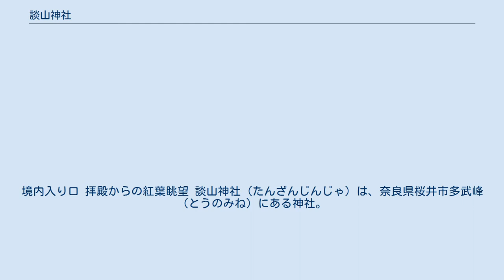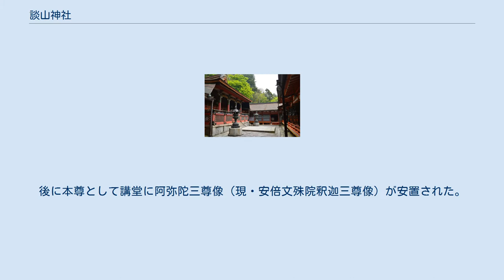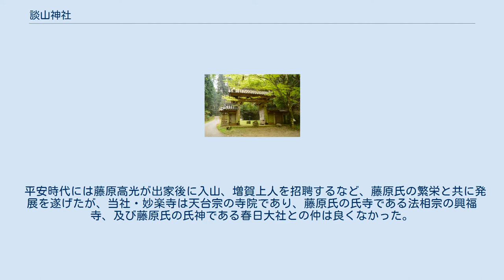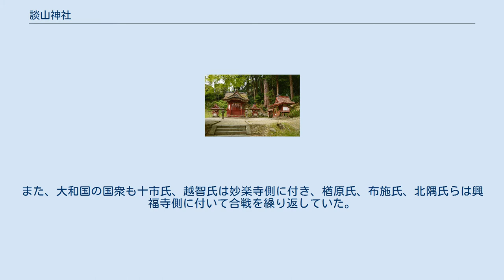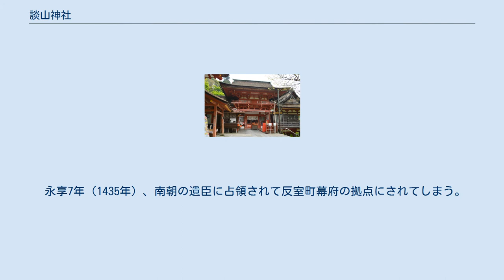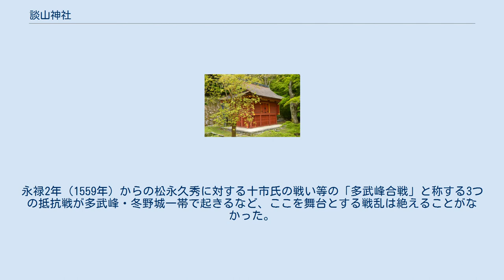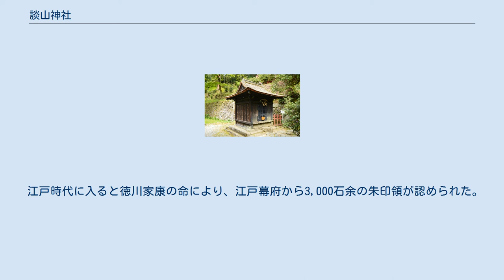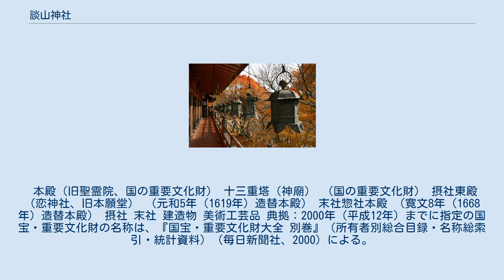談山神社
境内入り口 拝殿からの紅葉眺望 談山神社（たんざんじんじゃ）は、奈良県桜井市多武峰（とうのみね）にある神社。
旧社格は別格官幣社で、現在は神社本庁の別表神社。
 神仏分離以前は「多武峯妙楽寺（とうのみねみょうらくじ）」と称する寺院であった。
現在は桜と紅葉の名所として知られる。
 藤原鎌足像 鎌倉時代に成立した寺伝によると、藤原氏の祖である中臣鎌足の死後の天武天皇7年（678年）、長男で僧の定恵が唐からの帰国後に、父の墓を摂津国安威（大職冠神社＝将軍山1号墳。参照：阿武山古墳）から大和国の当地に移し、その墓の上に十三重塔を造立したのが発祥であるとする。
 天武天皇9年（680年）に講堂（現・神廟拝殿）が創建され、十三重塔を神廟として妙楽寺と号した。
大宝元年（701年）、十三重塔の東に鎌足の木像を安置する祠堂（現・本殿）が建立され、聖霊院と号した。
談山の名の由来は、中臣鎌足と中大兄皇子が、大化元年（645年）5月に大化の改新の談合をこの多武峰にて行い、後に「談い山（かたらいやま）」「談所ヶ森」と呼んだことによるとされる。
後に本尊として講堂に阿弥陀三尊像（現・安倍文殊院釈迦三尊像）が安置された。
 昌泰元年（898年）に初めて当社の裏山の御破裂山が鳴動する。
以後、御破裂山は国に大きな災いが起こる際にその前兆として鳴動するようになり、慶長12年（1607年）までに計35回も鳴動したという。
 延長4年（926年）、国内最古となる惣社を創建し、「談山権現」の勅号が下賜される。
これにより、妙楽寺、聖霊院、惣社が神仏習合して一体化していった。
 天暦10年（956年）、比叡山延暦寺の末寺となり、天禄元年（970年）には摂政藤原伊尹が三昧堂（現・権殿）を建立している。
 平安時代には藤原高光が出家後に入山、増賀上人を招聘するなど、藤原氏の繁栄と共に発展を遂げたが、当社・妙楽寺は天台宗の寺院であり、藤原氏の氏寺である法相宗の興福寺、及び藤原氏の氏神である春日大社との仲は良くなかった。
永保元年（1081年）3月、興福寺に焼き討ちされる。
天仁元年（1108年）9月には浄土院、食堂、経蔵、惣社、大温室、多宝塔、灌頂堂、五大堂、浄土堂に加え、近くの鹿路の村々が悉く興福寺の僧兵に焼かれた。
承安3年（1173年）6月には十三重塔を含む境内全域が興福寺の焼き討ちで焼失してしまった。
しかし、十三重塔は文治元年（1185年）に再興されている。
平安時代末期には妙楽寺は青蓮院の末寺となり、また、妙楽寺の南方に冬野城が築かれた。
このように、興福寺とは主に領地を巡っての争いの上に抗争となり、最後は焼き討ちをされるという事件が多数起きている。
 承元2年（1208年）2月には金峰山寺の衆徒による焼き討ちを受けた。
安貞元年（1227年）8月、そして安貞2年（1228年）4月にも興福寺の焼き討ちを受けている。
また、大和国の国衆も十市氏、越智氏は妙楽寺側に付き、楢原氏、布施氏、北隅氏らは興福寺側に付いて合戦を繰り返していた。
 鎌倉時代には曹洞宗本山永平寺第2世孤雲懐奘大和尚が妙楽寺に参学している。
 観応2年（1351年）11月、失火により全焼する。
 永享7年（1435年）、南朝の遺臣に占領されて反室町幕府の拠点にされてしまう。
これにより、永享9年（1437年）から始まった越智、箸尾両氏の幕府軍への抵抗戦・大和永享の乱に巻き込まれてしまい、翌永享10年（1438年）8月、幕府軍に焼かれて全山焼失した。
しかし、大織冠尊像（藤原鎌足像）は事前に橘寺に避難させていたので焼失は免れ、嘉吉元年（1441年）9月に帰座している。
 応仁3年（1469年）2月、寺内での紛争により焼失する。
 永正3年（1506年）9月、赤沢朝経とそれに抵抗する十市氏、越智氏、箸尾氏等の大和国人一揆の合戦に巻き込まれ、赤沢軍に焼き討ちされる。
永禄2年（1559年）からの松永久秀に対する十市氏の戦い等の「多武峰合戦」と称する3つの抵抗戦が多武峰・冬野城一帯で起きるなど、ここを舞台とする戦乱は絶えることがなかった。
 天正13年（1585年）、豊臣秀吉により郡山城下に寺を移すように厳命され、翌天正14年（1586年）に妙楽寺は郡山に寺基を移し、新多武峰、新峰、新寺と呼ばれるようになった。
しかし、一方で大織冠尊像はそのまま多武峰に残り、こちらは本峰、本寺、古寺と呼ばれるようになって妙...